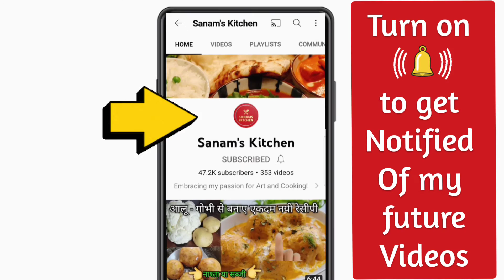Spicy Sev Recipe | special trick | Hot Sev Tea-time Snack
Spicy Sev Recipe with special spice mix for irresistible taste. special tips to make crispy Crunchy Sev perfect results with accurate measurements.
{ Important Links }
Sev Sancha Brass
Sev sancha Steel
Kitchenaid Stand Mixer Deluxe Model

👉 Join me on YouTube / यूट्यूब पर मेरे साथ जुड़े
Special trick of making Sev for perfect results everytime.

In a pan, heat
 3/4 th cup water
1 tsp Salt
1 Tbsp oil
1/2 tsp Baking soda

bring it to boil once, let it cool.

sift 2 cups Besan
1 tsp red chili powder
1 tsp Ajwain ( carrom seeds)

Add water and baking soda mix into flour [ it should be slightly warm]

knead a dough. No additional water is needed.
take few tsp oil + water 💧 in palm and knead a dough for few minutes until dough changes to lighter color.

Now grease the cookie press [sancha] and put the dough in it. use thick Sev plate and fry directly into hot oil.

Sprinkle special spice mix. and enjoy.